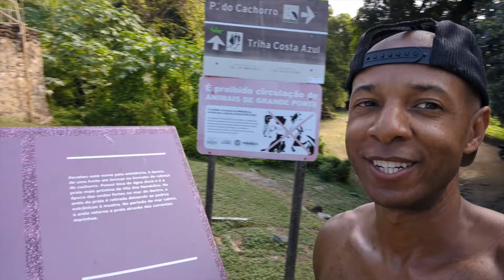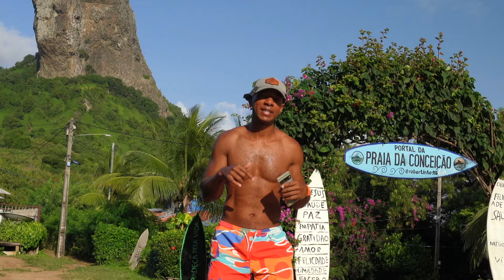Gringo Aprende Falar Português Brasileiro Nordestino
Oxente! Não sabia que ia ter que aprender português de novo quando cheguei no nordeste do Brasil! Com sotaques diferentes e gírias diferentes, meu cérebro fez muito exercício aqui! Vou compartilhar com vocês que aprendi!

0:00 The TMax tá no Fernando de Noronha
0:54 Pronúncia (Forte Noronha)
1:45 Gestos de Mão (Praia do Cachorro)
3:09 Gírias do Nordeste (Praia da Conceição)
5:58 Novas Palavras (Pedra do Pião)
8:13 Deixa Comentário!!! (São João)